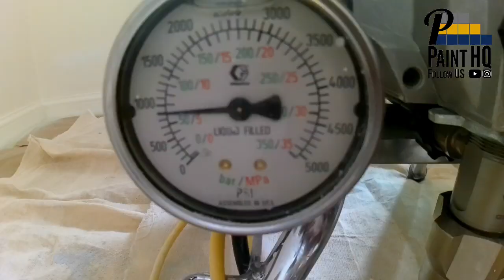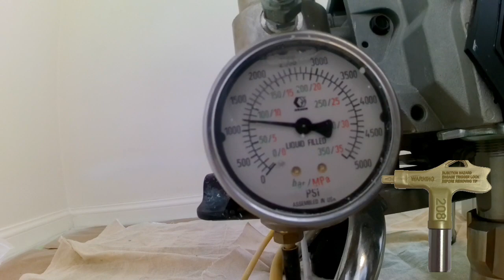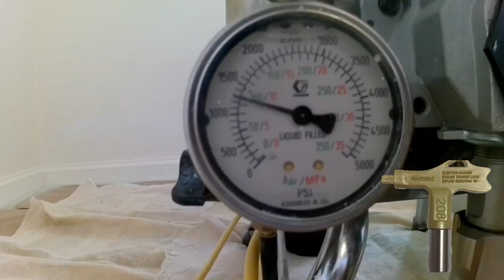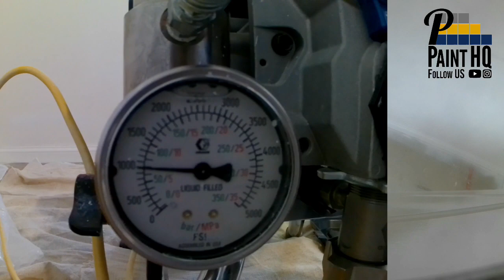How to spray doors | Painting doors with an Airless Paint Sprayer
How to use a paint sprayer or airless sprayer for painting interior wood doors. This video will demonstrate painting tips, spraying technique and a HACK to setup multiple doors to paint doors FAST. You’ll see spray tip size, airless pressure and proper spray technique to achieve factory finish doors every time 💯

Filmed from various angles and edited in a unique way, there’s plenty of spray footage.. First you’ll see a comparison between Graco FF LP and TriTech Ultra Fine Finish tips, both 208 tip size.. Which will win?. Which would you choose?. Please comment, it’s always great to get your feedback and input.. What spray tip is your preference for fine finish spraying? What’s you process to spray doors?

Equipment demonstrated..
Graco 395 Airless Paint Sprayer
Graco Contractor PC Compact gun
Graco RAC X Guard
Graco FF LP 208 spray tip
TriTech T93R Guard 7/8”
TriTech T93R Ultra Fine Finish 208
Blue 100 mesh filters in manifold and gun
Wooden or mdf batons approx 10”
1.5” - 2” wood screws
Impact driver

Clarke CAM300B - 12" Portable Ventilator Air Mover / Fume Extractor

Clarke PVC 12" Ducting for the CAM300B - 5 metre (to extend the length you can join multiple ducting)

Available from Sitebox Limited

Our mission at PaintHQ is to produce entertaining and informative videos for professionals and DIYers alike, bringing credibility to the Painting & Decorating trade.. We very much appreciate the support 💯 and thank you for watching 👏

Feel free to leave a comment if you have any questions, or any video suggestions.. 👍 LIKE our video, and please ➡️ SUBSCRIBE ⬅️ to our PaintHQ channel, hitting the notification bell 🔔 to never miss a video. All the very best, regards Pete - PaintHQ.